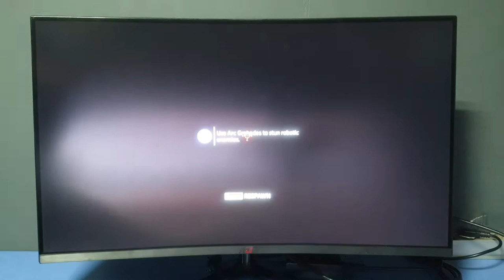165hz 주사율로 게임을 정림전자 GMASTAR 게이밍모니터로 즐기다